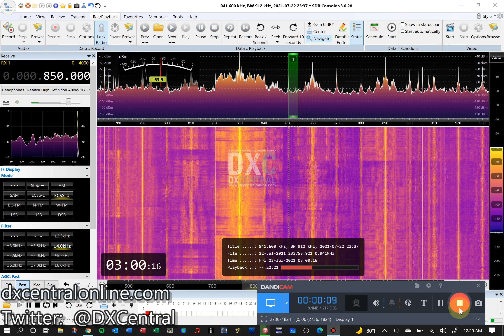850 - KOA - Denver, CO (Lake Forest)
Aircheck of 850 - KOA - Denver, CO
Received from SpringHill Suites hotel, Lake Forest, California on 7/23/21 @ 00:00 PDT

In late July, 2021, I took a trip to Lake Forest, CA for a week of meetings for my dayjob (our HQ is in Lake Forest).  I brought with me my Airspy HF+ Discovery SDR and my portable W6LVP loop and set them up within my hotel room at the SpringHill Suites.  The noise was considerable, but I was able to use the battery pack to take the antenna off of the A/C power grid and remove most of it.  Despite not bringing the proper cables/adapters (which was resolved thanks to the folks at the Anaheim location of Ham Radio Outlet) I was able to manage a handful of top-of-the-hour recordings to snag airchecks from many West Coast stations, which elude my antennas back home in Charleston, SC.

Hopefully these airchecks will be helpful to those trying to add Western US stations/states to their logbook!